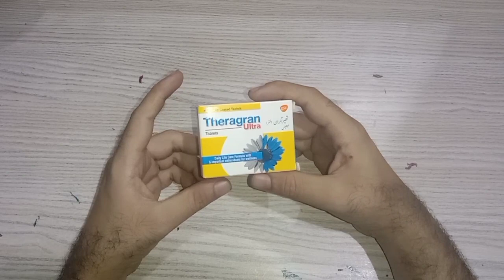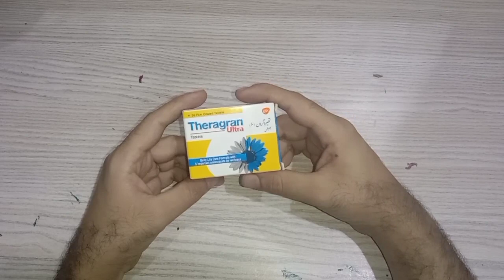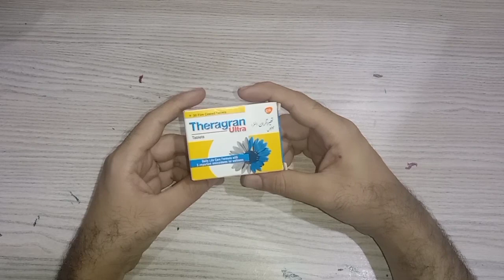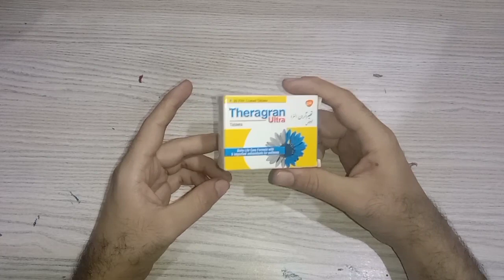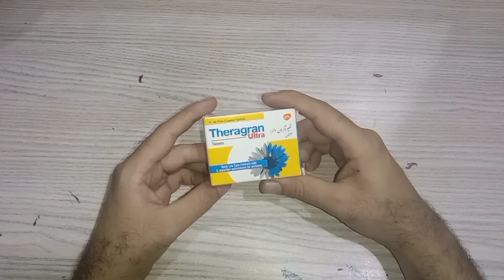Theragran Ultra Tablets | How To Use Multivitamins And Minerals Supplement,Uses, Benefits, dose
Theragran Ultra Tablets | How To Use Multivitamins And Minerals Supplement,Uses, Benefists, dose